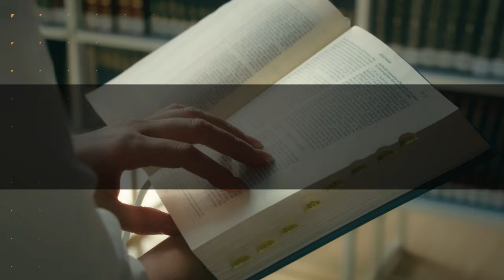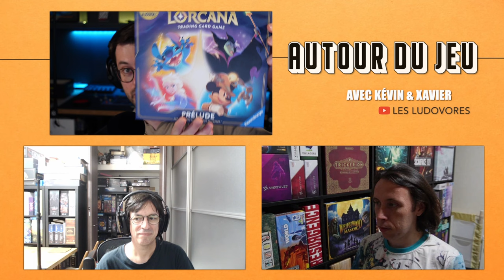ON CRÉE NOTRE PROPRE JEU DE SOCIÉTÉ ! - [Autour du Jeu - Épisode 15]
🥝 Allez faire un tour sur la chaine des @lesludovores  !

0:00 Le début d'une aventure
3:51 Le choix du thème
26:40 Le choix des mécaniques
33:48 La direction artistique
41:57 Nombre de joueurs et mode solo
46:04 Figurines ou standees ?
50:33 Le développement et l'iconographie
53:25 La plateforme de financement
58:58 Le design de la page de campagne
1:04:31 La localisation
1:07:28 Le nombre de pledges
1:13:18 Le marketing
1:18:58 Les Youtubers
1:28:07 La production et le résumé du projet
1:31:55 Les recommandations de l'équipe